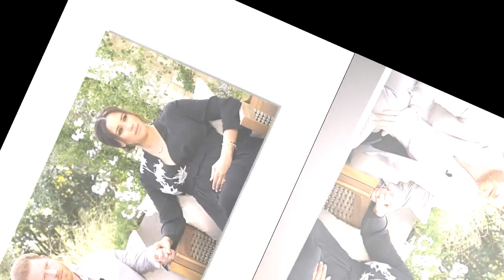Elizabeth II : cette décision forte qu'elle a prise après les accusations de Meghan et Harry